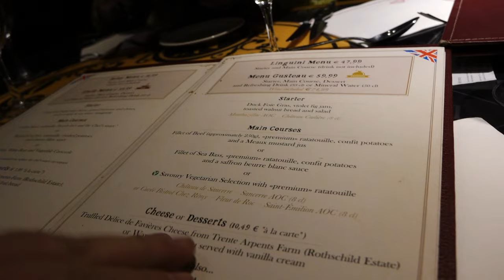Menu Gusteau at Bistro Chez Remy Disneyland Paris